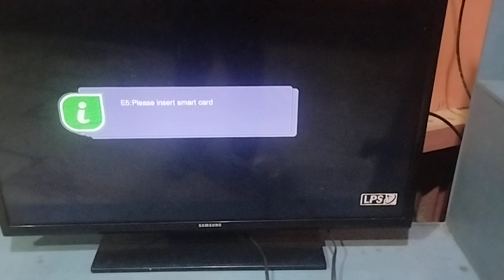How to Tv e card error problem solution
Tv kan On in e- Card error anga a awm chuan tuna video a kan hmuh ang hian Smart Card phawi a hruk fai a vuah leh mai hian midang pun buai ngai loin a ṭha leh mai ṭhin ani. Tin, kan Tv en lai signal tang anga a tawp chut chut emaw a nih chuan Set Top Box vuah luhna cable nghet lo ani tlangpui bawk a, vuah ngheh deubin a ṭha mai ṭhin bawk.

Video min thlir sak avangin ka lawm e.